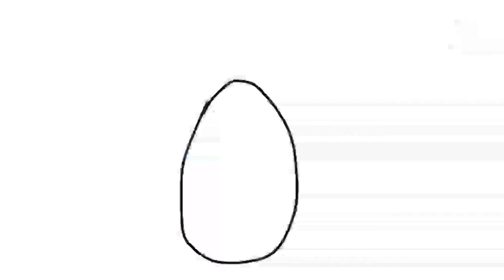shorts that are random